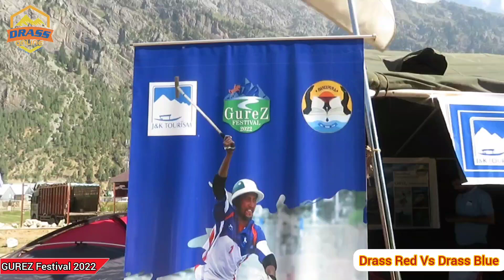Gurez festival - Horse polo championship 2022 Drass Red Vs Drass Blue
Full Match Gurez festival - Horse polo championship 2022 Drass Red Vs Drass Blue
Exclusive videos: 👇

How to Promote Culture?Big Question arise.
Lovely dance.In Sheena song.

exclusive photage Zojila Pass 👍